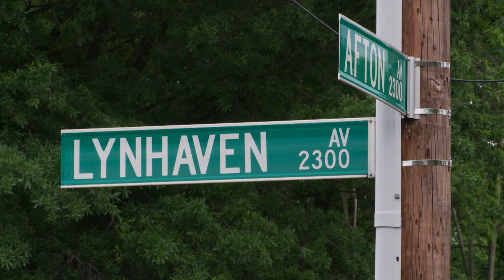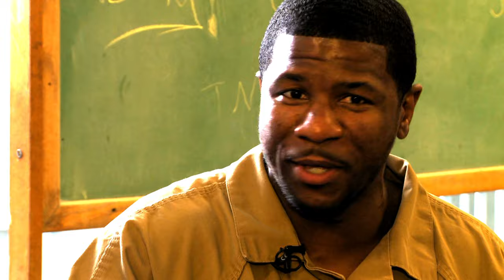How crack cocaine turned Richmond into a Murder Capital: A Mark Holmberg Report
A 2012 report on the role drugs played in the 1980s and 1990s in turning Richmond, Virginia into a Murder Capital of the United States.